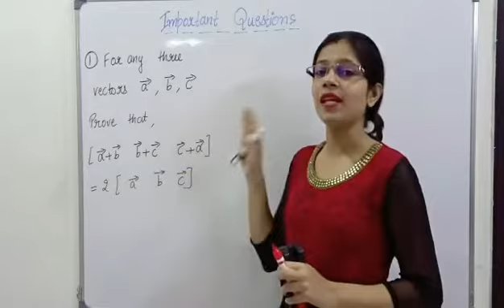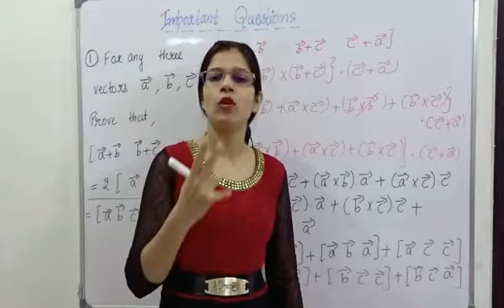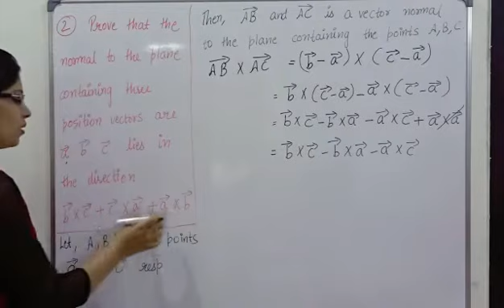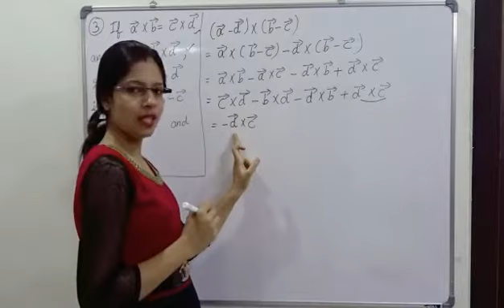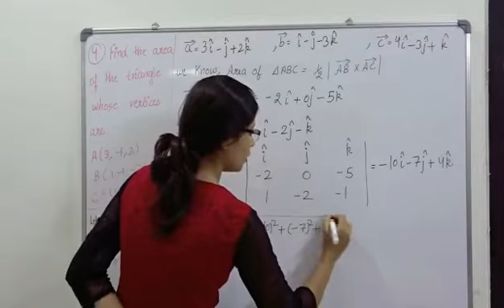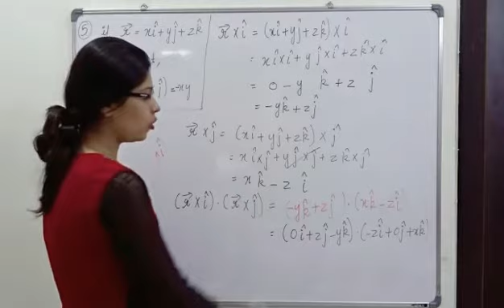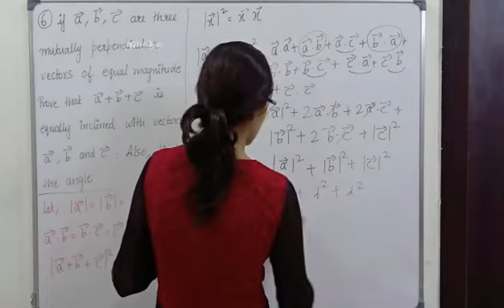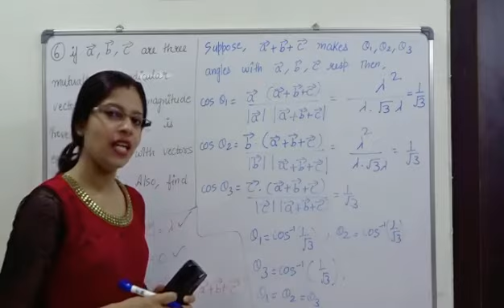Important Questions of Vectors | Class12 CBSE